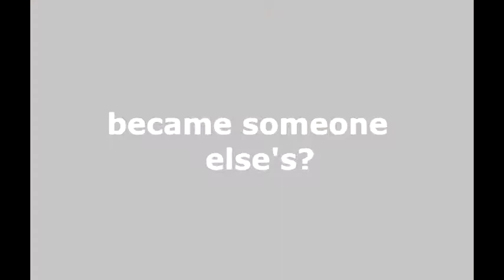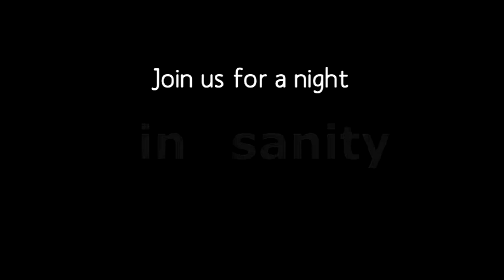(IN)SANITY - ICSS Production 2011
The trailer for the much anticipated ICSS Major Production of the year! Join us for a night of melodrama and classic Singaporean humour as we explore the make-believe worlds of 6 patients from the Institute for Sociopaths and Amnesiacs in Neverland (INSANE). This production will set you thinking: what's real and what's not?

Ticket Price: 8GBP
Ticket Purchase: Approach any Singaporean near you to grab your ticket!